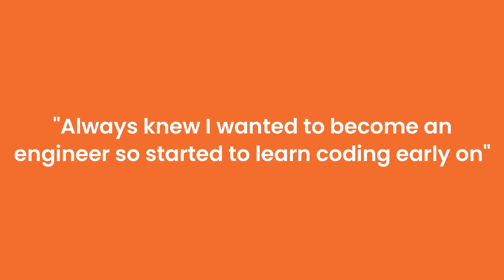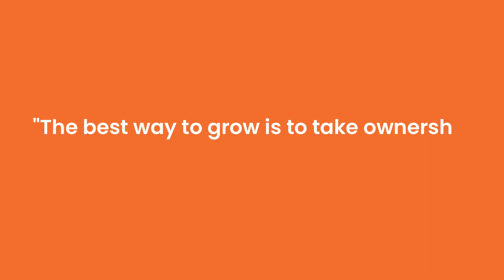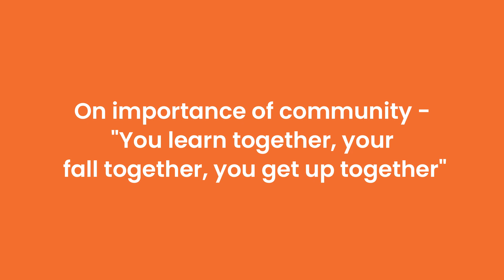Young Innovators | Stars of Avishkaar | Sachi Sinha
This is Sachi Sinha, a young innovator studying Electronic and Computer Engineering at National University of Ireland Galway. She is a coding enthusiast and has a very special message for budding innovators of tomorrow. Her dream project is to use technology to save lives! We are immensely proud to be a part of her journey of innovation! Watch her story with us!
Do you know such young innovators? Tag them in the comments to encourage them in their journey. We would like to get in touch with such innovators to help them with their dream projects! Get in touch with us!

All official social media for avishkaar:- @AvishkaarEdu